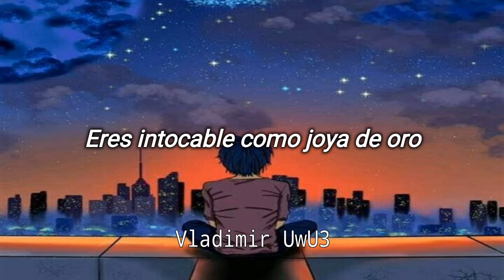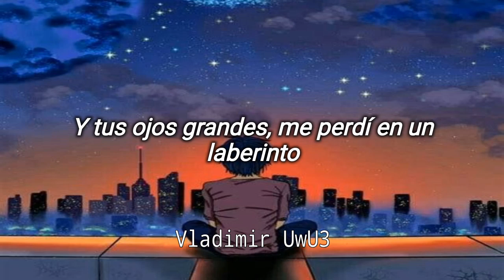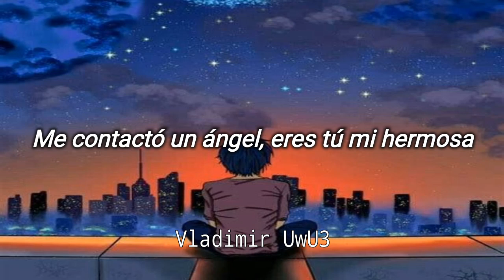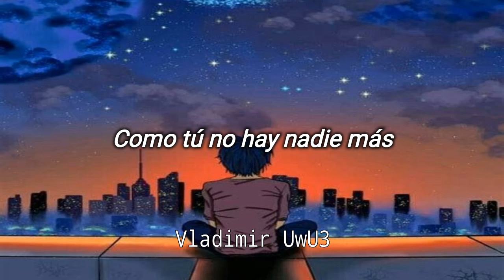Peso Pluma - Por Las Noches // Letra